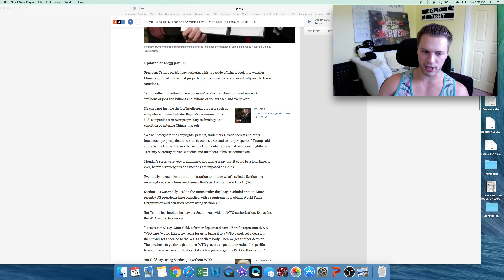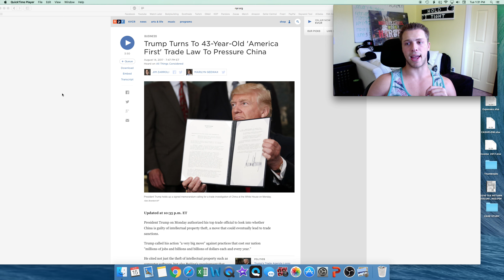TRUMP RUINS Selling On AMAZON FBA!?